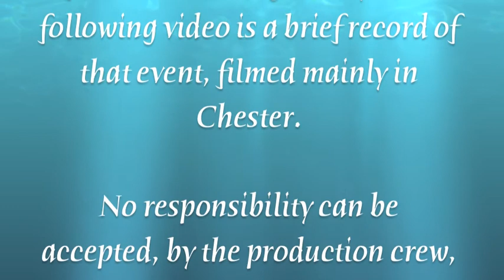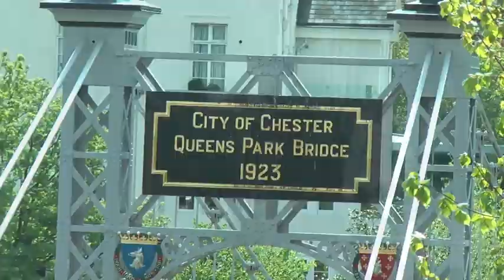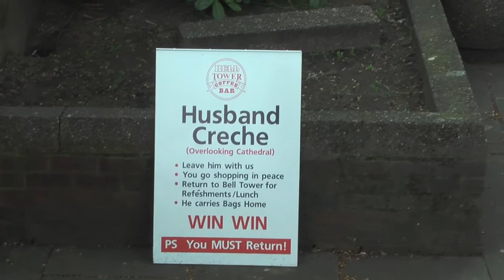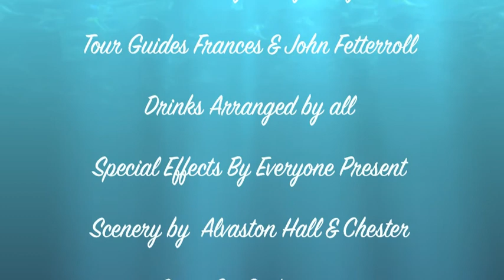Alvaston & Chester April 2014